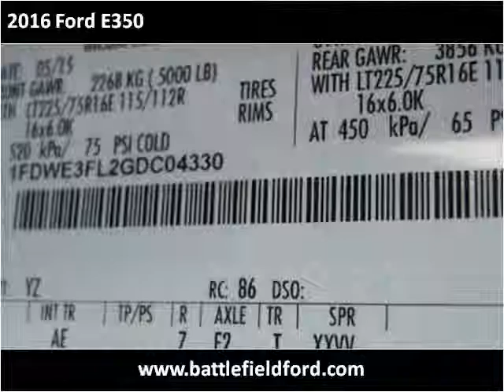2016 Ford E350 New Cars Manassas VA